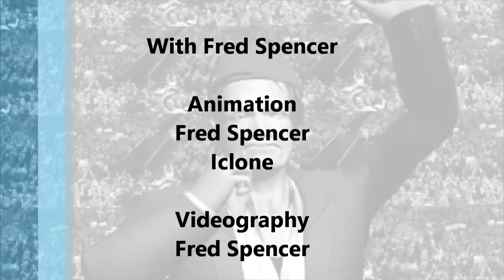EP 1 15, Peace Is Good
The world is a family of nations. How dysfunctional is it?